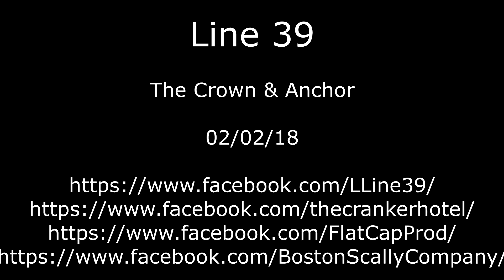Line 39 Live at the Crown & Anchor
If you like a bit of punk with the odd ska thrown in then maybe you should give Line 39 a listen. We got to film them live down at the Crown & Anchor and had a great night! If you want to find out a bit more check out the bands FB page and throw them a like, I'm sure they will appreciate it. Cheers